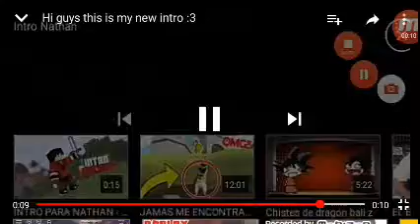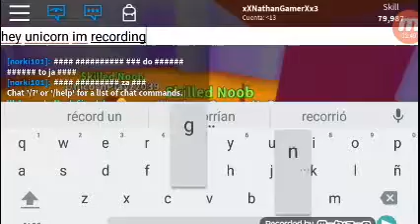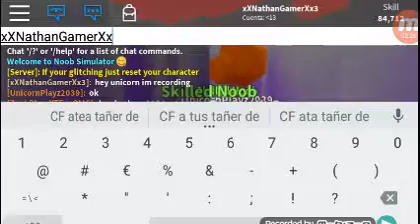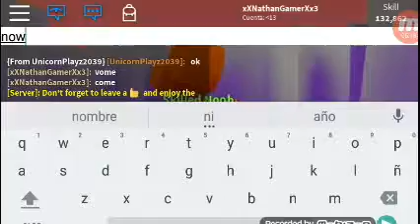Hi guys this iluminati is wierdo and unicornplayz is my new friend cuse he was in my video